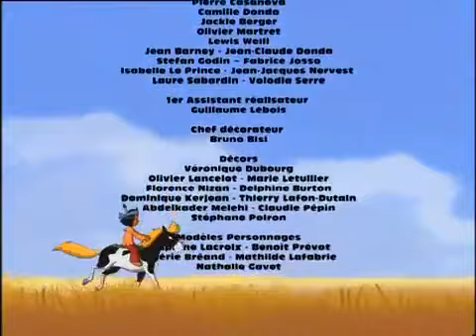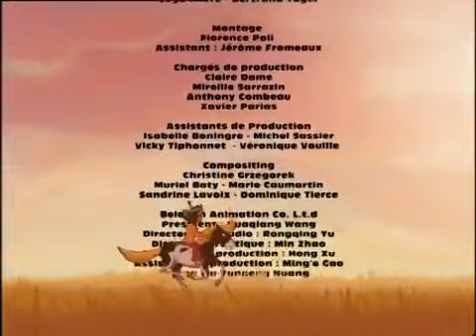Yakari Français Episode 8 Le diable des bois